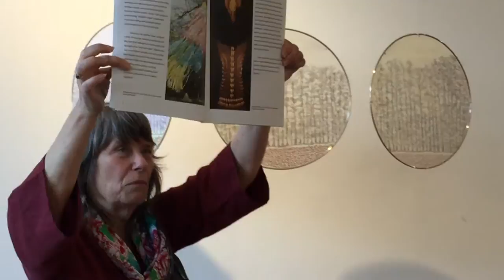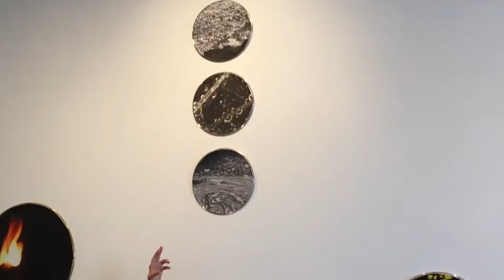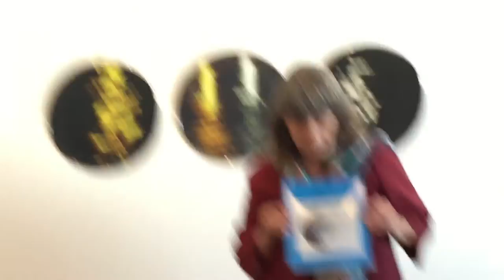Mary Curtis Ratcliff - FullCircleTalk